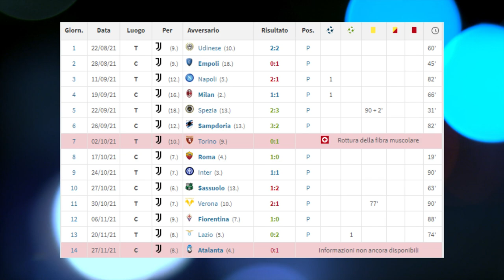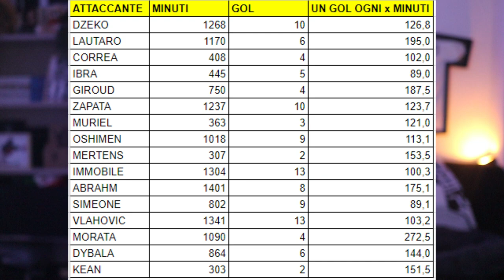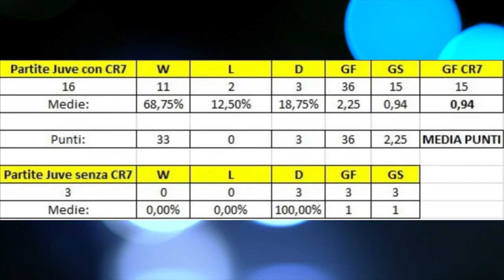Allegri non ci ha ancora capito niente. TUTTI IN DISCUSSIONE! | Pagelle Juventus Atalanta 0-1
👇🏻 Scarica OneFootball! 📲

Il momento terribile della Juventus porta a delle riflessioni importanti.
Le colpe devono essere distribuite tra dirigenza, allenatore e giocatori: accusare soltanto una di queste parti significa non prendere in esame la totalità degli attori presenti in scena.
Tutti oggi devono assumersi delle responsabilità e capire se sono ancora uomini da Juve oppure no.
Dal presidente fino al magazziniere, passando per Allegri e per il gruppo squadra.
Abbiamo dei grossi limiti tecnici, ma stiamo anche palesemente rendendo meno dei nostri standard.
Svegliamoci.
Ne parliamo su YouTube con le pagelle post Atalanta.

La Juventus perde ancora, anche con l'Atalanta, e ora è ufficialmente in crisi.
Una prestazione nemmeno tremenda, anzi, ma che si conclude con un nulla di fatto.
Non riusciamo a segnare, questa cosa ormai è chiara ed evidente.
Ci vediamo nel post partita per parlarne tutti insieme.
Il momento più buio degli ultimi 10 anni. Non siamo da quarto posto.